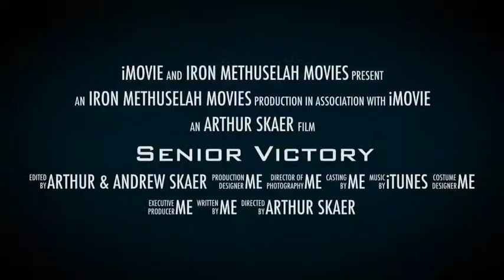Senior Victory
description